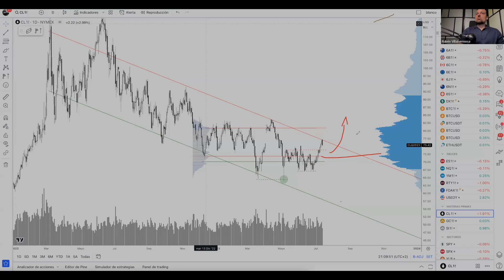Análisis estructural Petróleo 📈 Wyckoff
📚 Mis libros en físico a color